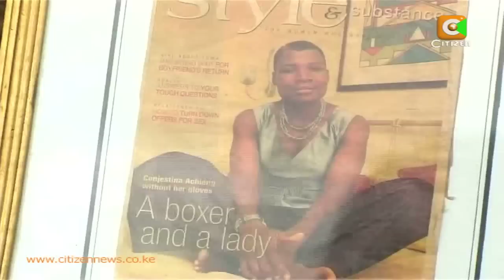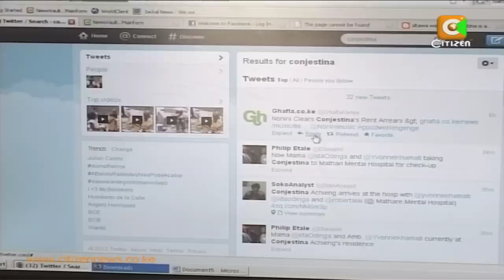Veteran Boxer Conjestina's Plight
Veteran boxer Conjestina Achieng has relocated to her rural home to be under the care of her parents after her failing mental health apparently deteriorated. But as Judy Kosgei reports, it is the selflessness of the former boxer that strikes many when you walk into the compound of her parents' home in Gem, Siaya county. Although she lives in a modest mud-walled house her parents live in a modern house that she built for them during her heydays. That is what Conjestina is known for, her generosity.